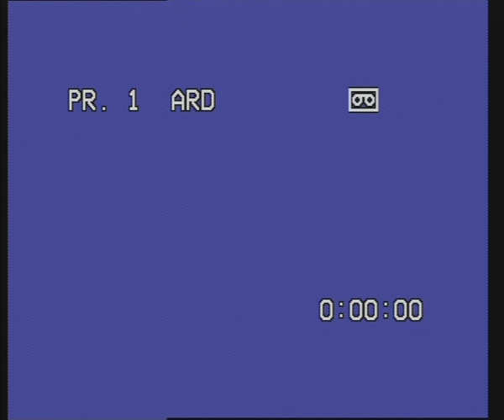1991-0321 Public Program Hindi and Music Mumbai NITL-RAW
Archive video: H.H. Shri Mataji Nirmala Devi at Sahaja Yoga Public Program 1991 in Mumbai (India).